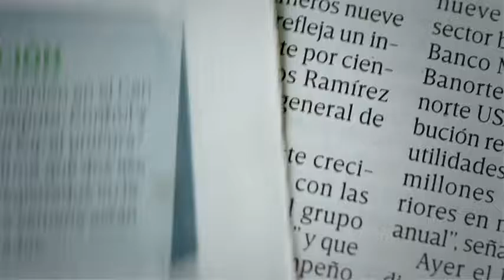Beyoncé y Jay Z esperan gemelos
En la publicación agradeció las muestras de apoyo, que ha recibido por parte de sus fanáticos.

01 febrero de 2017

Te invitamos a ver el siguiente video:

Alcaldes de Jalisco se oponen a nuevas normas para regularizar a medios